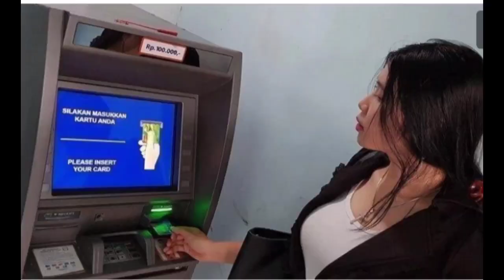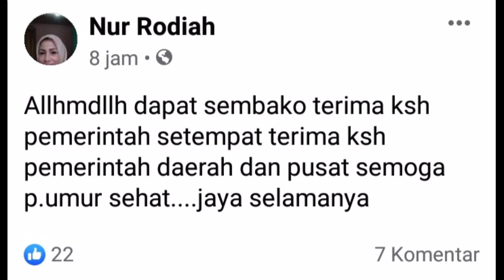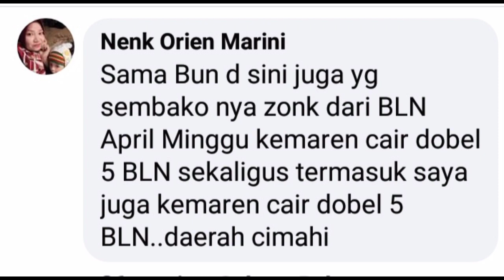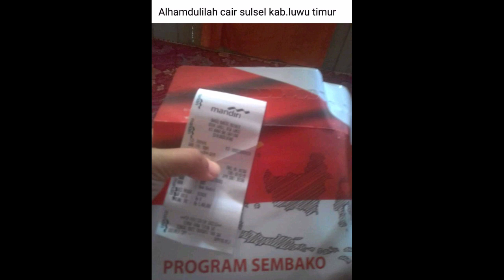Bantuan Sosial Cair Daerah Ini Siapkan KTP dan KK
pencairan bansos hari ini khusus katagori pemegang kartu KKS merah putih.